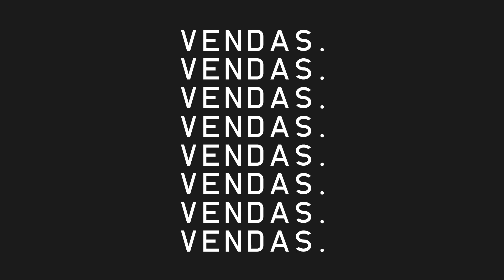Nostra Casa Empreendimentos apresenta ONNO Studio Home_vt 30''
Onno Studio Home, o primeiro edifício com apartamentos em planta aberta de Chapecó. A oportunidade que você esperava pra poder fazer do seu jeito, conforme o seu estilo. O Onno possui diversas áreas compartilhadas com inúmeros benefícios. Venha conhecer.

ONNO Studio Home
Vendas Nostra Casa – 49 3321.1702